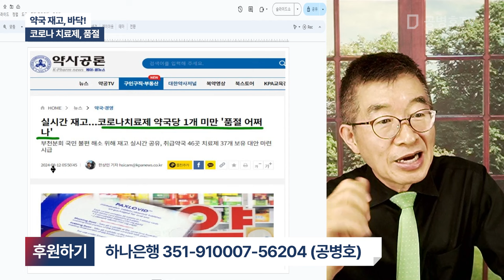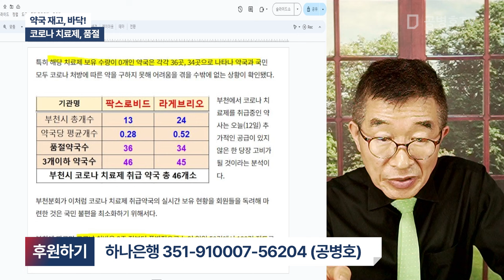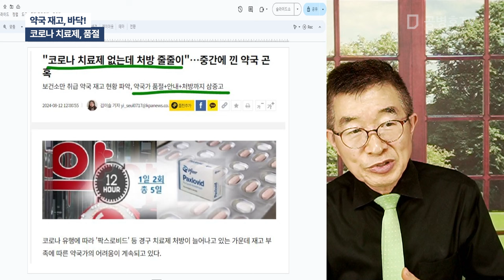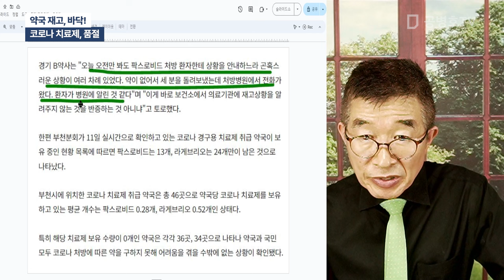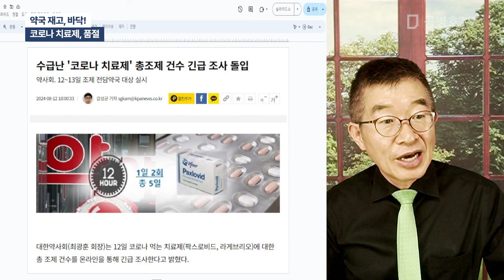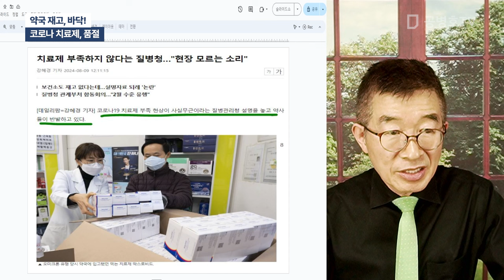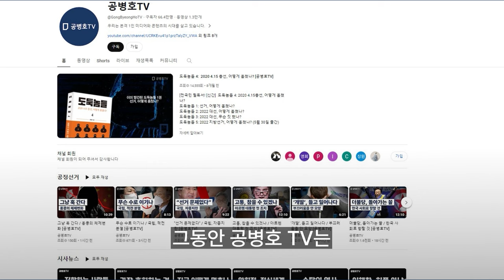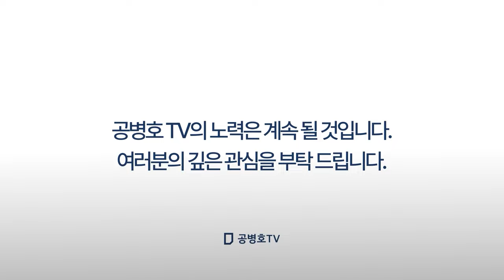약국 재고, 바닥! / 코로나 치료제, 품절 [공병호TV]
Bitcoin : 3MTW849AkP2ftLeSK2teZHMmzLu7Z83s9U